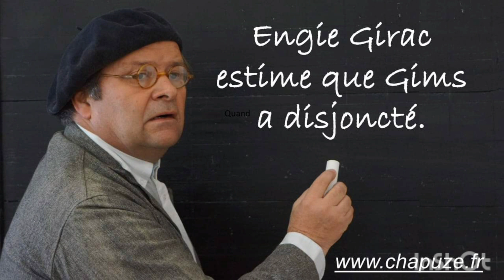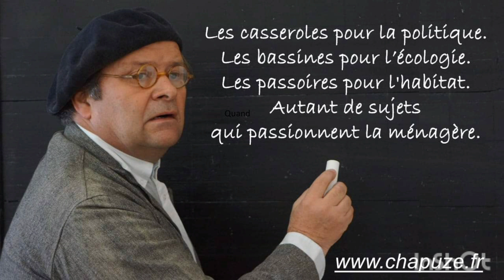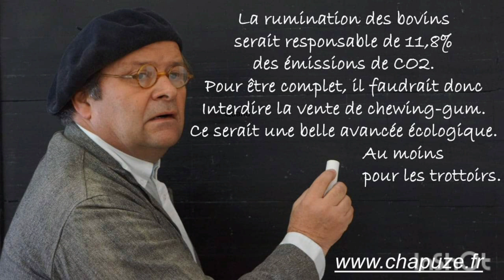C'EST POUR DE FAUX (Printemps 2023)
Chapuze commenté régulièrement et avec humour l'actualité sur Facebook.
Voici un clit de ses récentes publications.